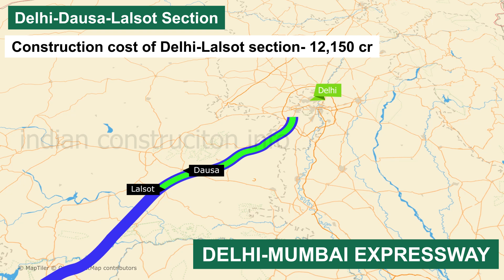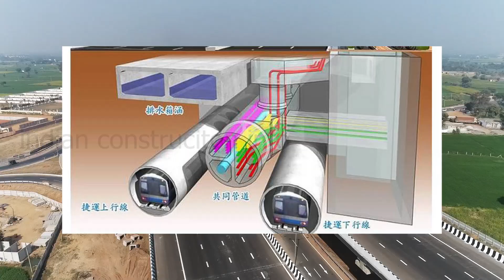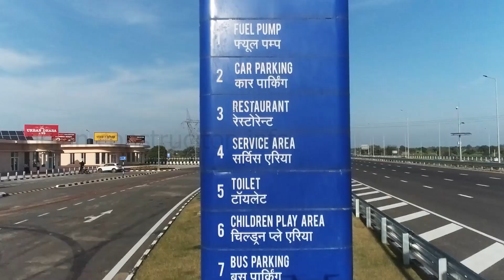Delhi Mumbai Expressway Phase 1 Delhi Lalsot Section Opened for public! Here are the Project Details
for more Infra updates.

Watch other videos by me -

This video gives information about the delhi mumbai expressway and the delhi dausa lalsot section of the project. This project is one of the much-awaited projects in the country . This video talks about complete details including project cost, route alignment, total length,  current progress, etc.

After successful completion, this project will certainly play an important role in the social development of economically backward regions. It will aid in creating employment in the service sector and business opportunity for the engineers, subcontractors, building contractors, residential builders, and real estate investors in Inframarket thereby will contribute heavily towards the growth of the state and country's economy.

In hindi and local language, the Mumbai Delhi Expressway is also known as following:
दिल्ली मुंबई एक्सप्रेस हाईवे
दिल्ली मुंबई हाईवे
दिल्ली मुंबई एक्सप्रेसवे
दिल्ली दौसा लालसोट हाईवे
दिल्ली लालसोट एक्सप्रेसवे
दिल्ली मुंबई महामार्ग
दिल्ली वड़ोदरा महामार्ग
दिल्ली वड़ोदरा एक्सप्रेसवे
वड़ोदरा मुंबई महामार्ग
वड़ोदरा मुंबई हाईवे
वड़ोदरा मुंबई एक्सप्रेसवे
मुंबई बरोदा एक्सप्रेसवे
दिल्ली बरोदा एक्सप्रेसवे

**Some of the images and clips in the video are used for representational purposes.
***There might be slight discrepancies in data mentioned in the video than actual as the same is collected through web